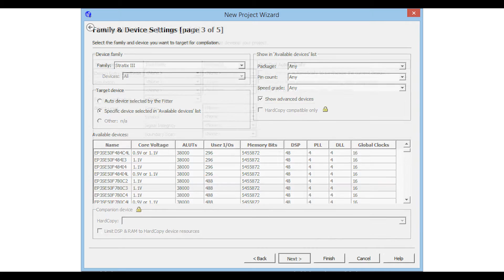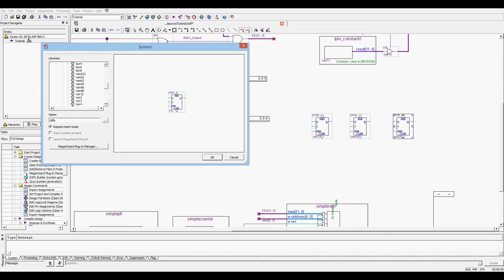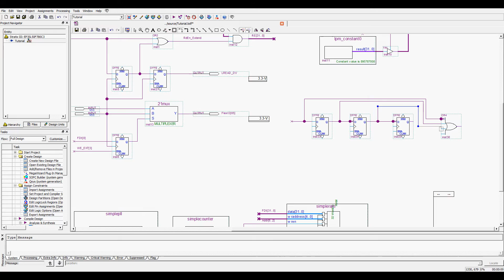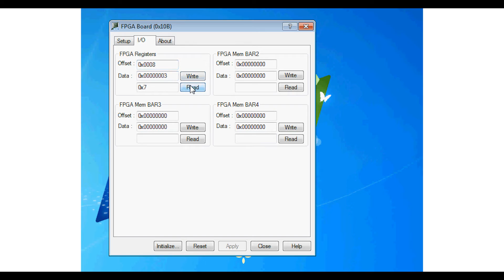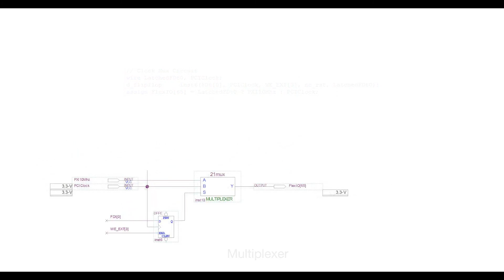Using Quartus Design Tools with MTS FPGA Instrumentation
An overview of using Quartus design tools and Marvin Test Solutions FPGA instrumentation.